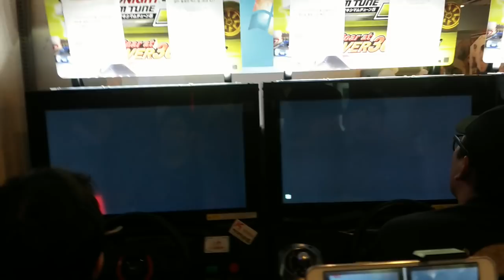WMMT5 KOR Undertaker(RS4 No.1) Ttile Match - Fukuoka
WMMT5 KOR Undertaker(RS4 No.1) Title Match - Fukuoka

Location - SHINCHON GAME ZZANG CENTER, Seoul, KOREA

Caster - HEXTR

CC Add (Comming Soon) - ENG, KOR, JPN